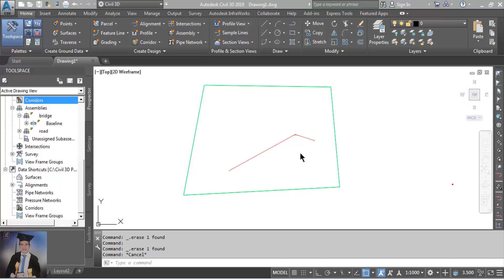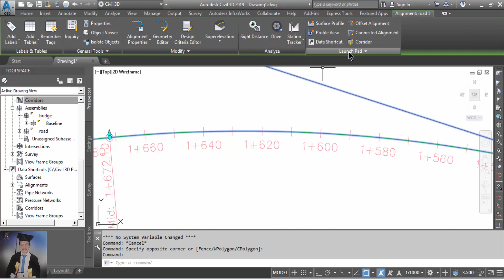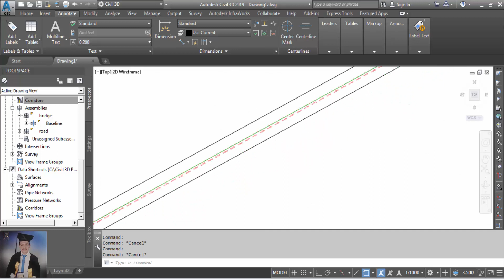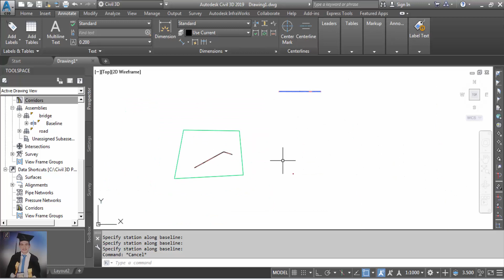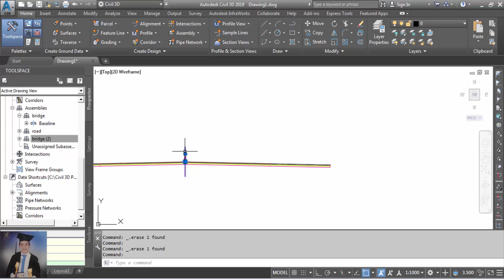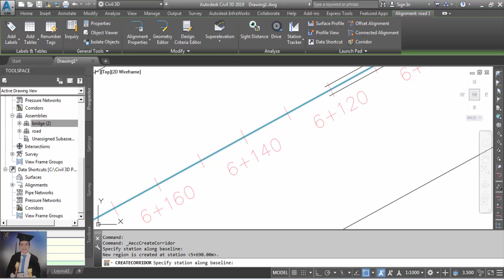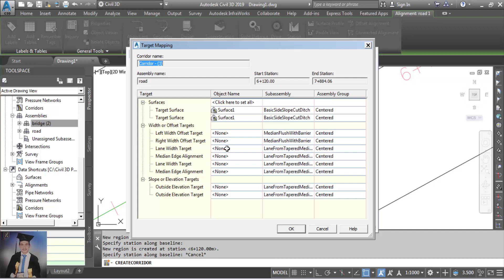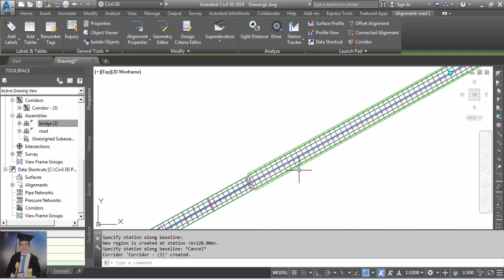How to apply Horizontal Curve Widening and Tapered Median in Civil 3D Corridor Targets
civil 3d,highway design,توسعة المنحنى الافقى

This video explains how to apply road width widening at horizontal curve. Moreover , you can learn how to model tapered median in Civil 3D, Finally , this video illustrates how to apply these two options in corridor targets .

Prepared by \

Eng Abdelrahman Mohamed Hamdi Awad

NAT Civil Engineer
Master certified at Civil Engineering
Certified professional from Autodesk